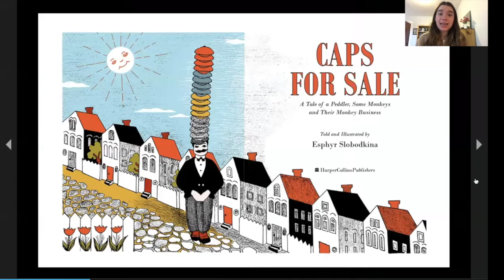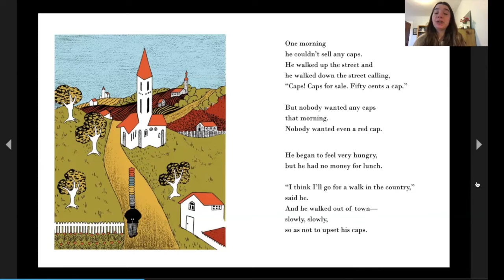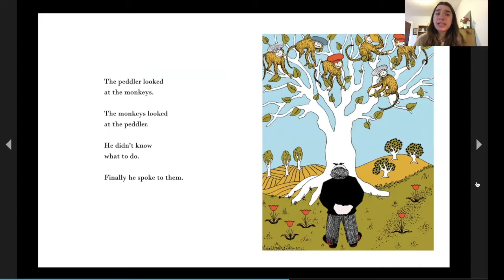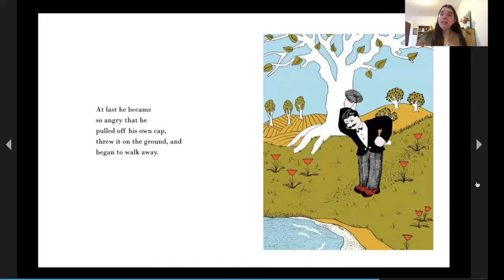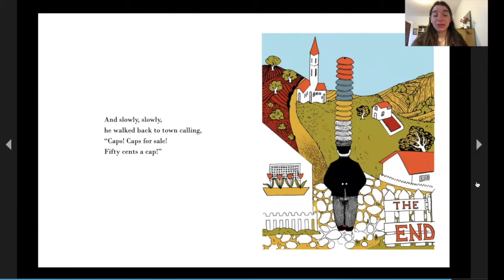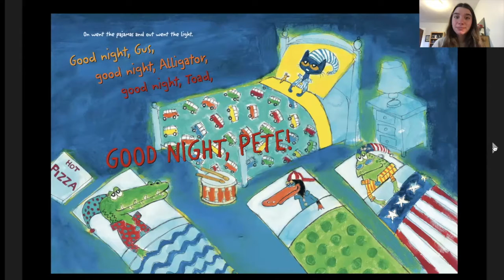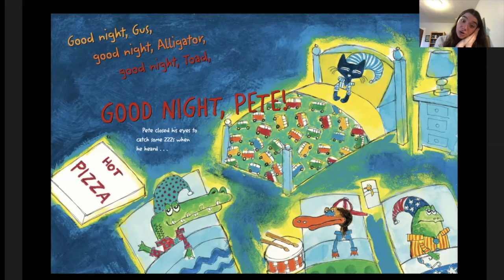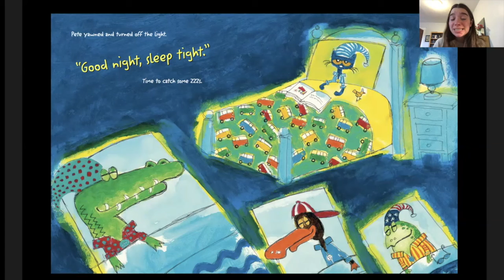Thurs, 5/14 • Caps for Sale and Bedtime Blues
Read Aloud with Morah Bayla | (1) Caps for Sale by Esphyr Slobodkina (2) Pete the Cat and the Bedtime Blues